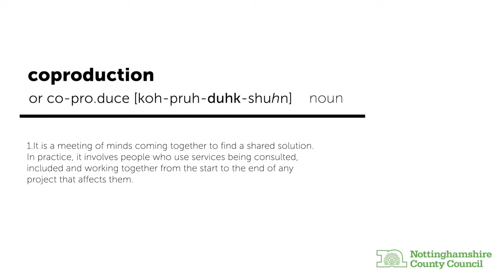Ami and Dean – What co-production means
Dean and Ami  both have experience of using Adult Social  care.  They explain what  co-production  means to them and the difference working together can make.